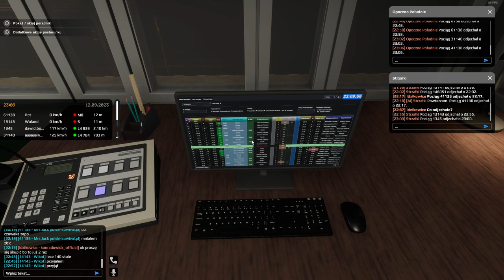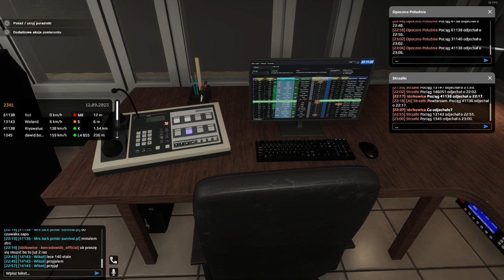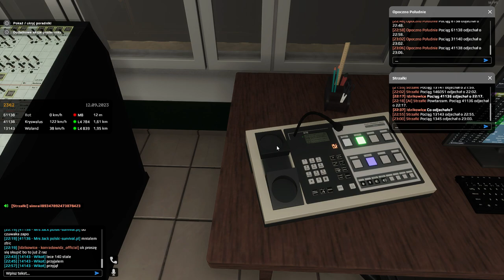SIMRAIL #42 Dyżurny ruchu na stacji Idzikowice (cz.4/4)